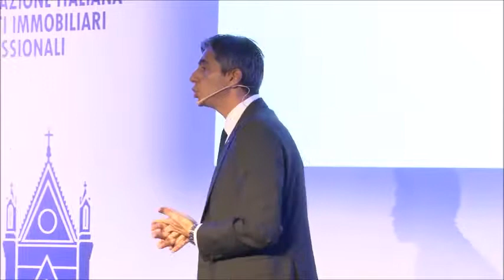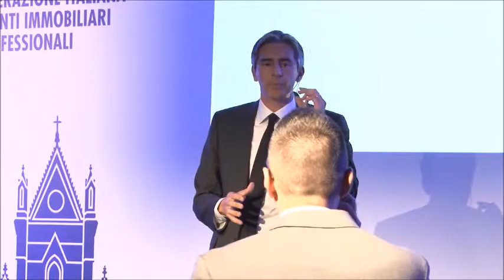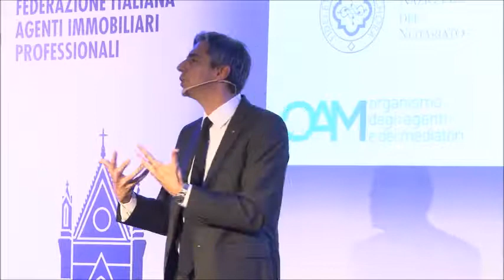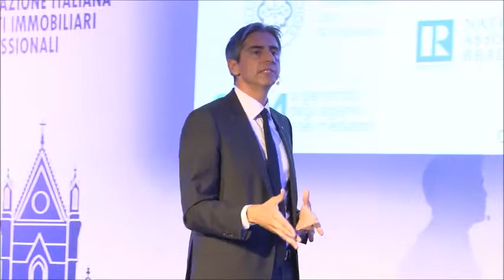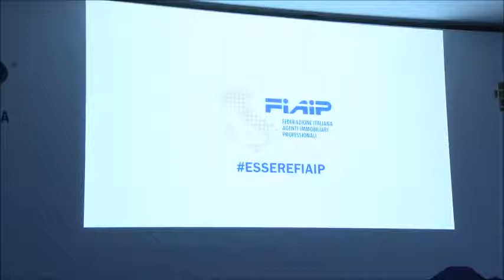Assemblea di metà mandato Fiaip - Napoli 10-12 Ottobre 2019 - Intervento Baccarini, Presidente FIAIP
Intervento di Gian Battista Baccarini, Presidente Nazionale Fiaip all'Assemblea di metà mandato Fiaip - Stazione Marittima - Napoli 10- 12 Ottobre 2019